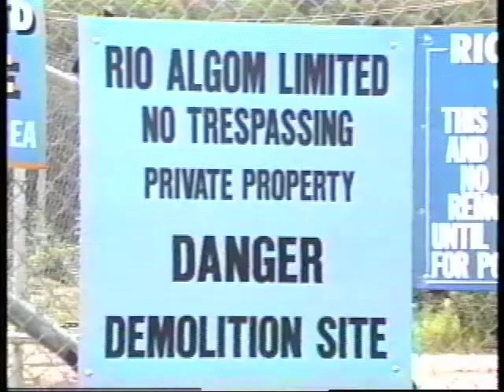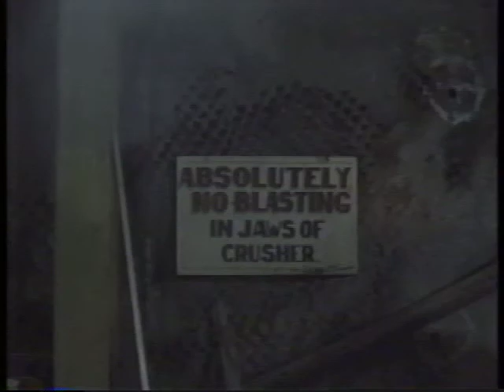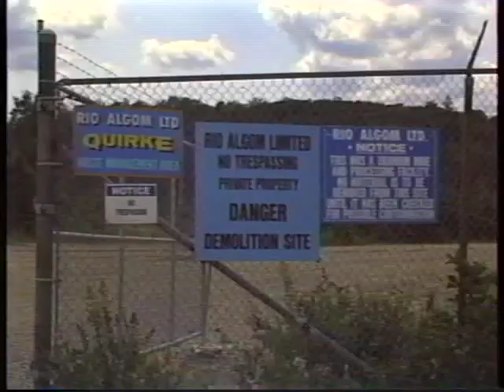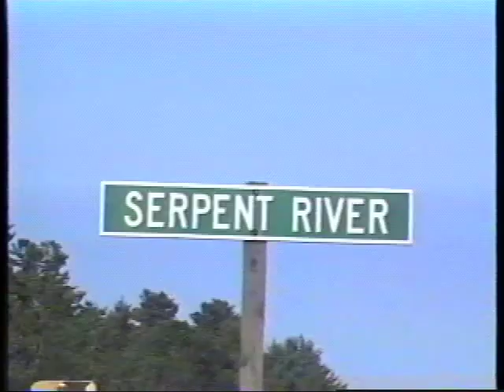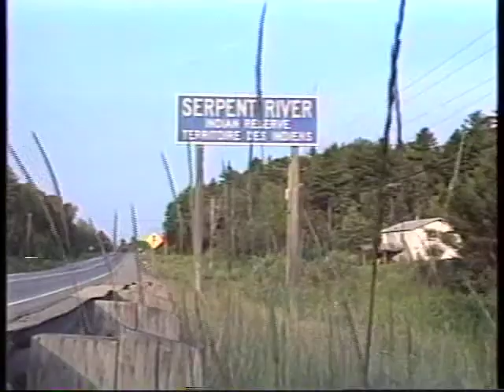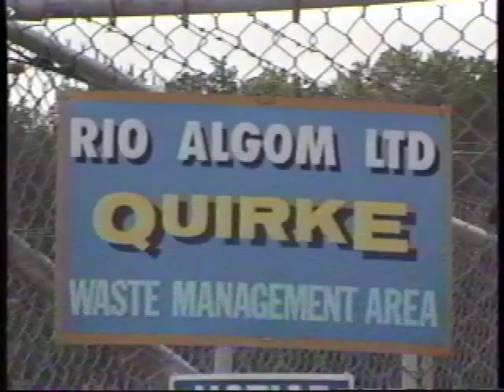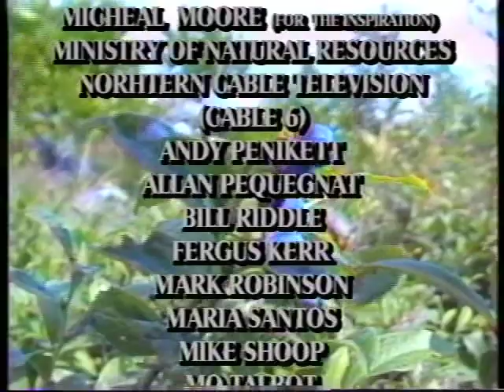Between a Rock and a Hard Place - what to do with Uranium mine waste?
This documentary examines the environmental impact of that the Uranium mine operations in Elliot Lake, Ontario, Canada have had on the environment.

director, editor, narrator: Arthur Pequegnat